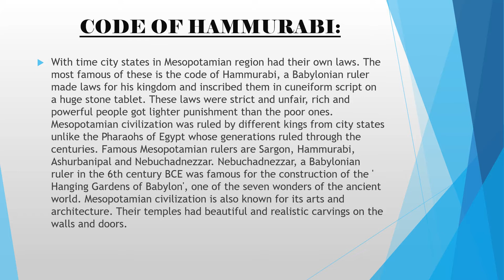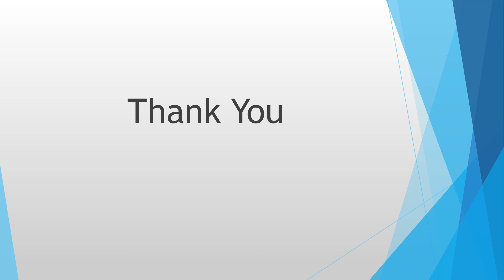History Lecture# 2 Grade VI (Cambridge)